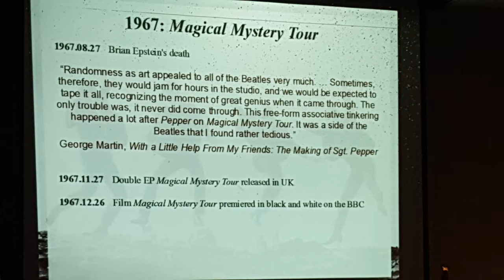Meet the Beatles Scholar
Aaron Krerowicz shared his Beatles knowledge Tuesday night with a large group of fans at La Salle Public Library. Krerowicz is the United States' only full-time Beatles music scholar.